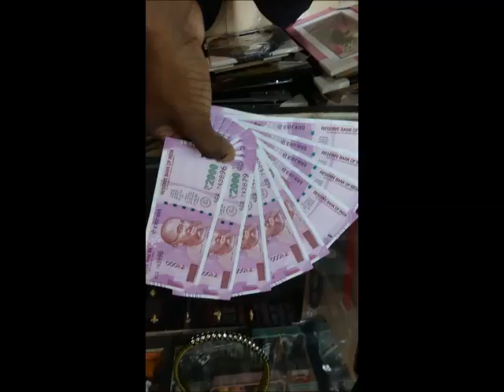Thajudheen cherukunnu ..നോട്ട് പാട്ട്